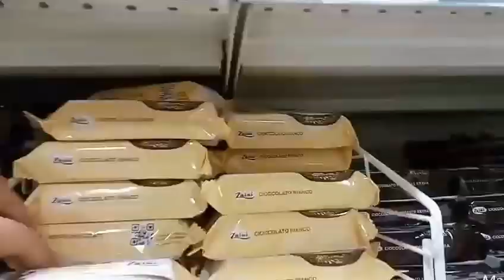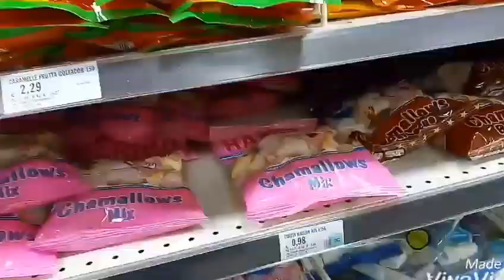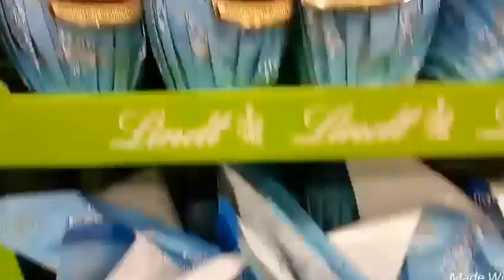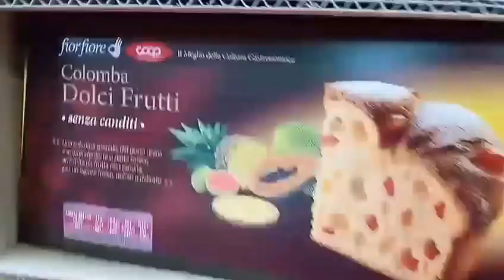TOUR SUPERMERCADO- VEDA#13 PASCOA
VEM COMIGO?